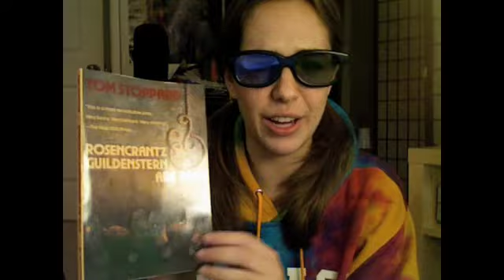Vlog #166: Well Hello!! My 3D Glasses Are The Shit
Emily talks about movies and boys and why we've had a weird hiatus.

Emily also doesn't know why she always refers to herself in the third person in the description...